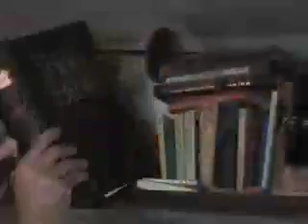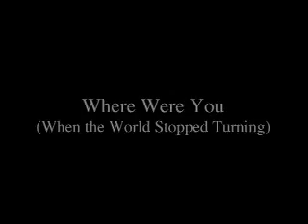A tribute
A Tribute to the shocking 9/11 disaster